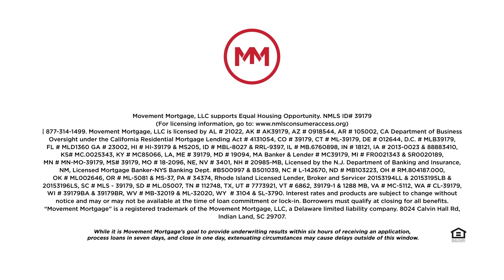MM Live Show Promo 2020